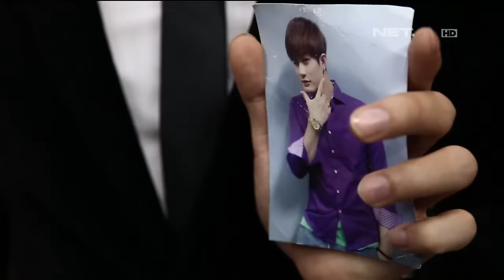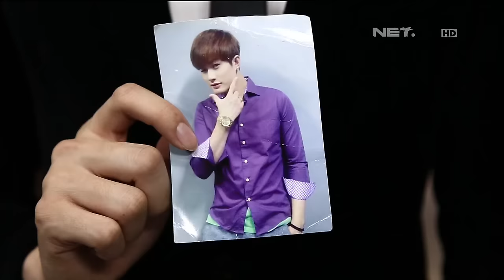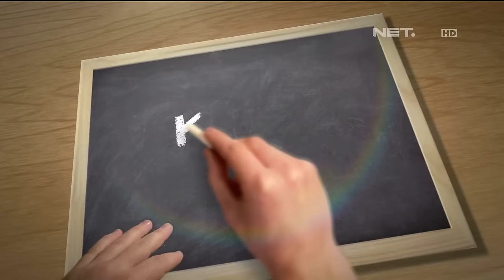Kelas Internasional - Episode 83 - Kelas Wanted Part 1/3